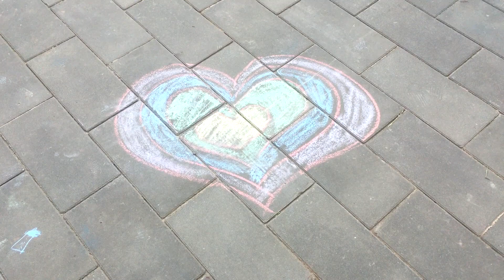Март - июль 2023 год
Центральный район Волгограда. Точнее - его заполотновская часть.
Из цикла -"Прогулки по городу".